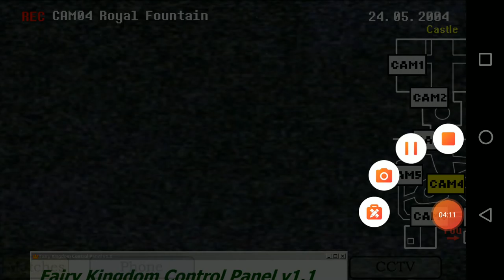Five nights with foggy night 1 and 2 #1.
Arthur is playing 2 nights with foggy.